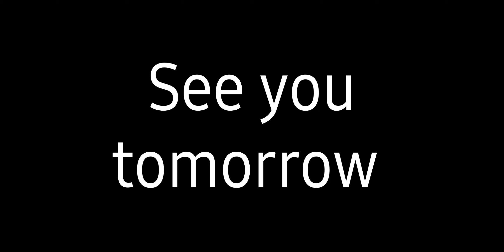Wednesday December 15, 2021